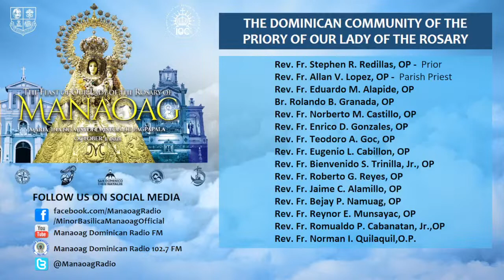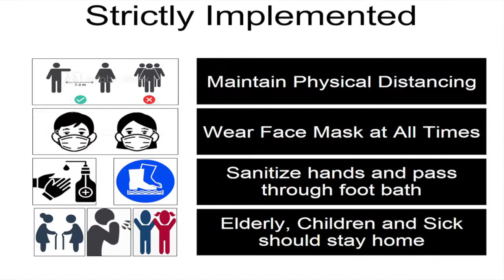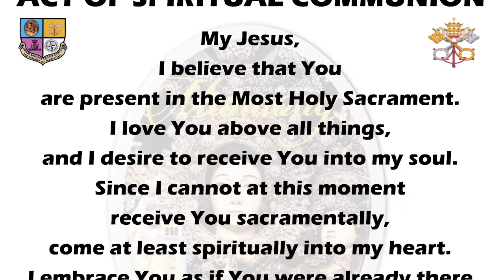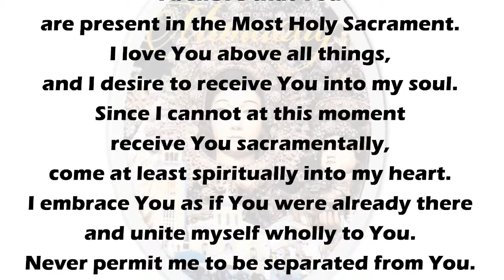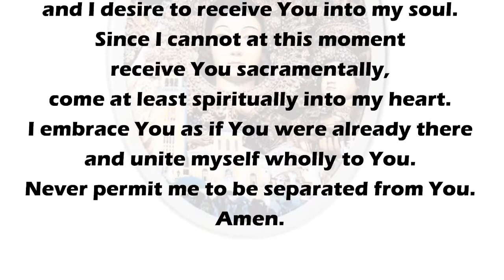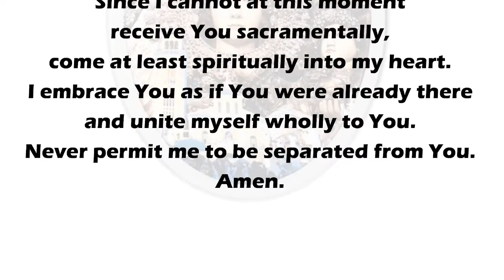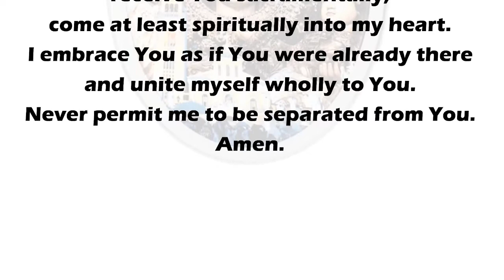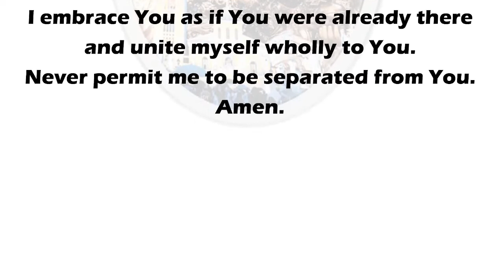MANAOAG MASS - 8th Day of Novena and Mass in Honor of OLoRM /October 1, 2021 / 6:00 a.m.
As Catholic Church under the religious service copyright exception, All PRAISE SONGS that are being played in our Live Holy Masses and Radio Broadcasting through YouTube live streaming as part of WORSHIP SERVICE, RIGHTS ARE ALL BELONG TO THEIR RESPECTIVE OWNERS and as a Catholic Radio Station with live streaming that does not play songs outside of the church service, Catholic Radio Stations do not need a performance license to play / perform copyrighted music in the context of a church service.